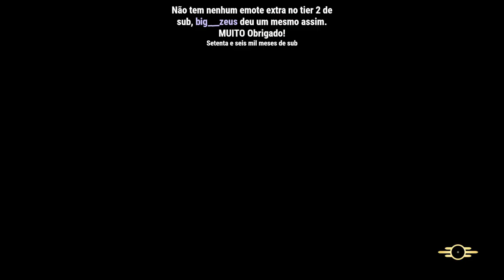Domingão do Falloutão!